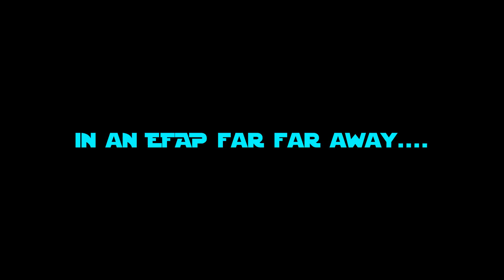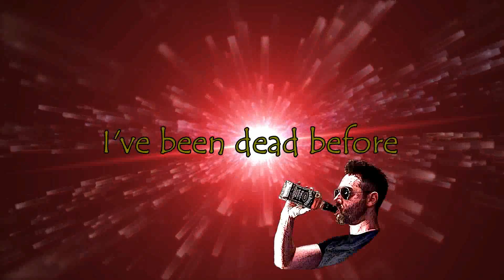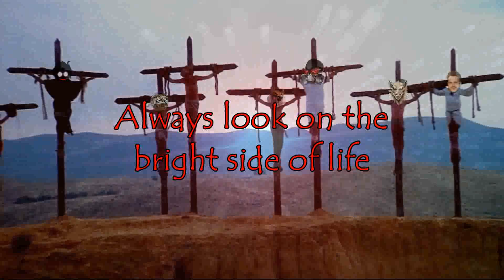EFAP Song: Faptime Brothers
Only eight more days...